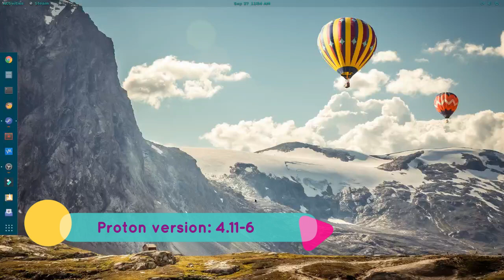Secret World Legends gameplay Linux - SteamPlay/PROTON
Run this in the terminal beafore you lounch the game: "WINEPREFIX=~/.steam/steam/steamapps/compatdata/215280/pfx winetricks d3dx9_43 d3dx11_43 d3dcompiler_43 dxvk"

My machine:
Pop OS 19.04
R9 380X
12 GB RAM
I5 3550

The Secret World is a massively multiplayer online role-playing video game set in a modern-day real world under attack from occult forces. Ragnar Tørnquist led development of the initial game for Funcom.[2] The Secret World uses a subscription-optional, buy-to-play business model, requiring players only to buy the game with no additional subscription fees, with additional benefits to those members still paying a subscription.

In 2017, The Secret World was relaunched as Secret World Legends.[3]

Unlike many other MMORPGs, there is no need to stop to use most of a character's attacks and abilities; as a result, combat is faster and movement-based. The character is free (and at higher levels, occasionally obliged) to redevelop their abilities on the go, to better prepare themselves for specific threats or better integrate into a group. Unlike traditional MMORPGs, advancement is primarily through equipment, using experience points to buy additional abilities and more powerful weapons.